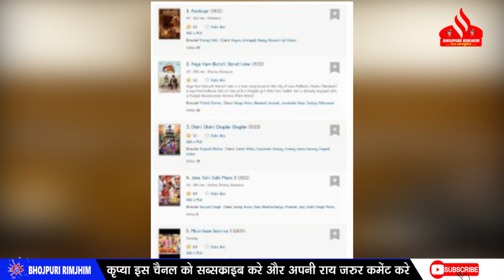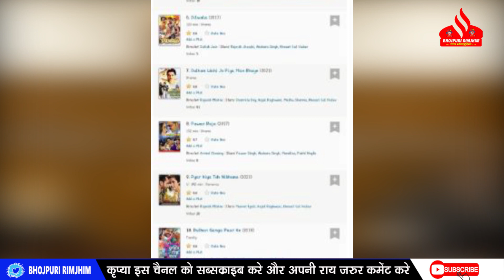Khesari LAL YADAV का ये लकीर तो किसी का बाप भी नहीं तोड़ सकता - देखे आपको भी चौका देगा ! जरूर देखे .